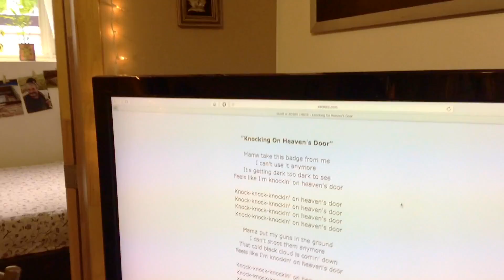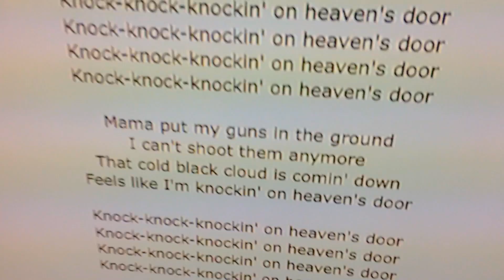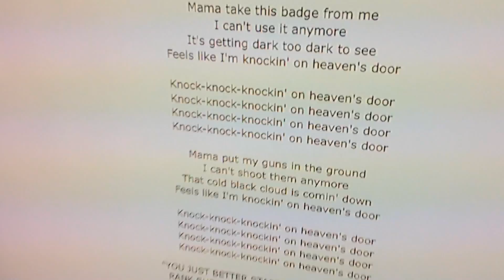Knockin' on Heaven's Door - Cover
Knockin' on Heaven's Door - Jamming